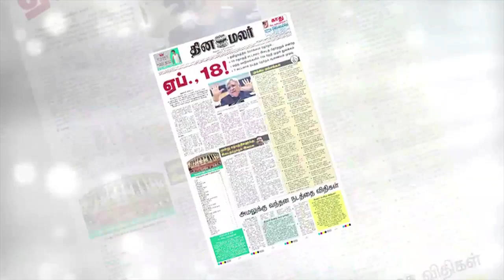ஓட்டு போட்டு பிரயோஜனம் இல்லை